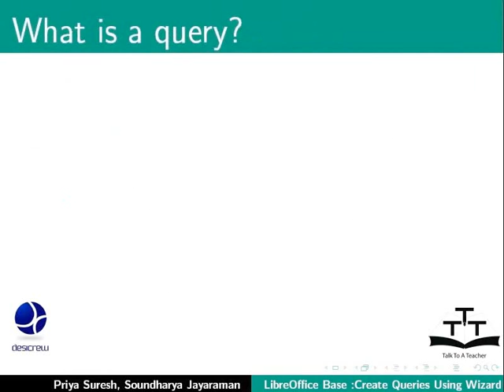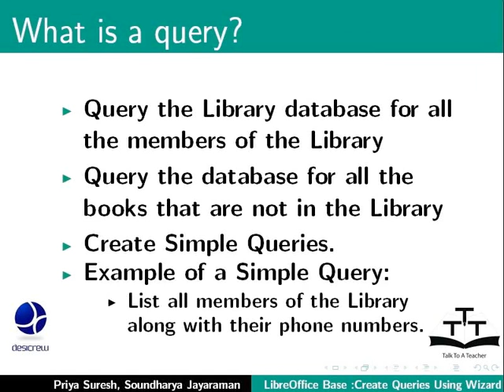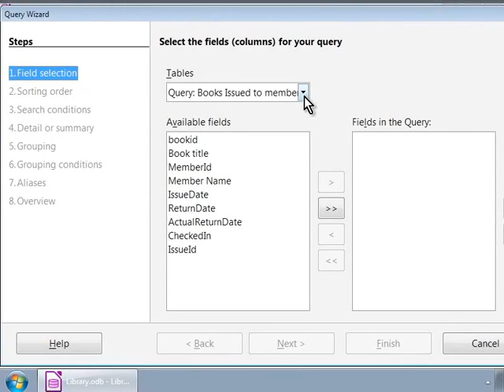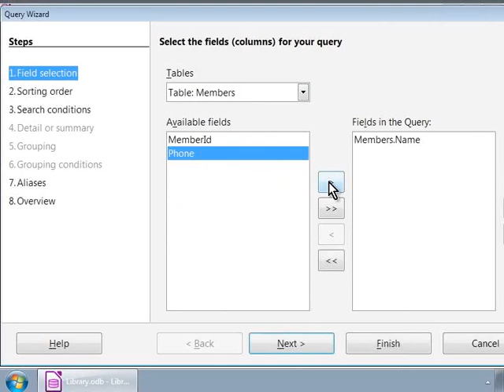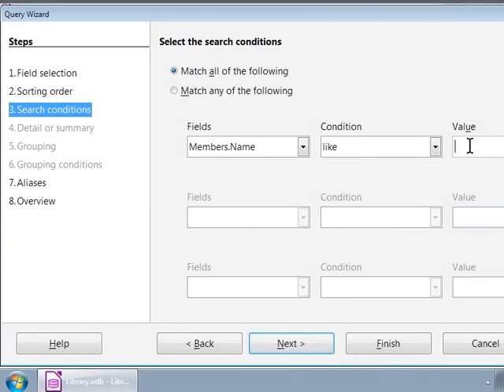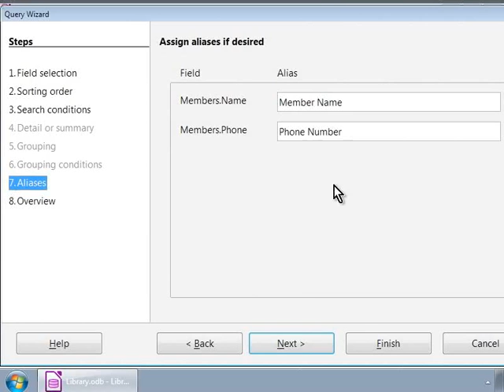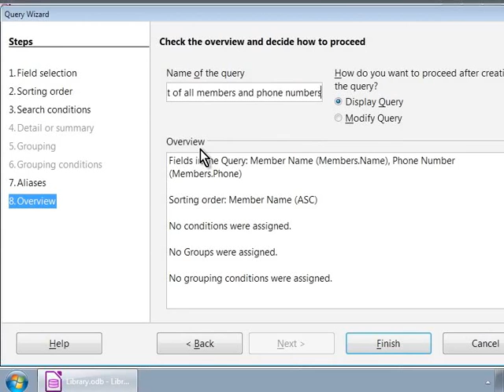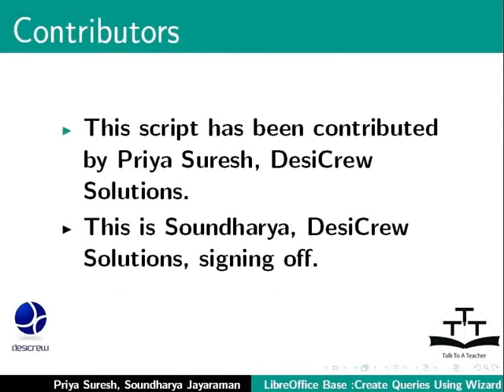Create queries using Query Wizard - Nepali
क्वेरी विजार्ड प्रयोग गरि क्वेरी बनाउने